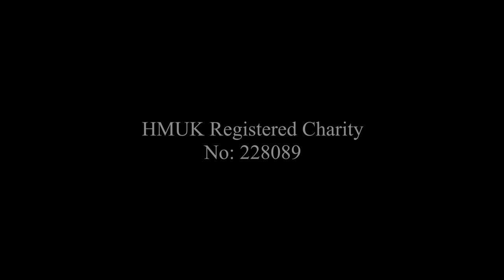Mark Shaw Then Jerico Acoustic Ft. DeeRal THE HAPPENING '21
Brand New 2021 acoustic version of the classic THEN JERICO song THE HAPPENING ft. DeeRal recorded specially for the HELP MUSICIANS UK Charity.

The track will be available to download
as a digital charity single release soon